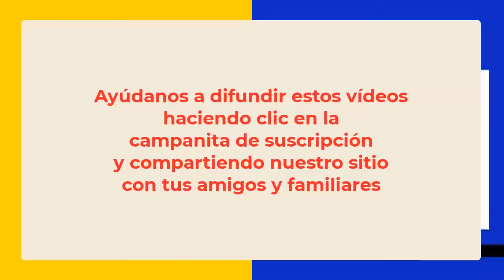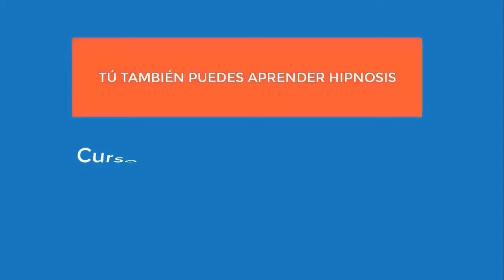5858 Vidas pasada italiano guerra y hombre en el desierto época vieja. Aurelio Mejía hipnosis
Hipnosis introspectiva por Aurelio Mejía. Vidas pasada italiano guerra y hombre en el desierto época vieja. Montreal, Canadá, 14 agosto 2023.